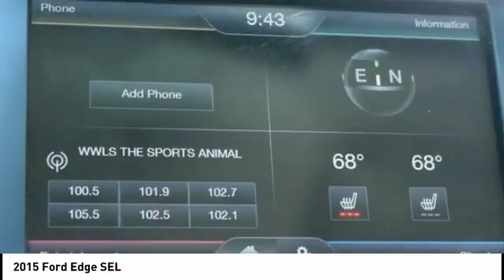2015 Ford Edge Oklahoma City OK P26644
2015 Ford Edge SEL

**MP3**, **BLUETOOTH, HANDS-FREE**, **IPOD ADAPTER**, **USB**, **HEATED LEATHER**, **REAR BACKUP CAMERA**, **POWER SUNROOF/MOONROOF**, **SIRIUS/XM SATELLITE RADIO**, **AWD/4X4/ALL WHEEL DRIVE/4WD**.brbrRecent Arrival!brbrbrCARFAX One-Owner. Clean CARFAX.br2015 Ford Edge SEL EcoBoost 2.0L I4 GTDi DOHC Turbocharged VCT AWD Gray